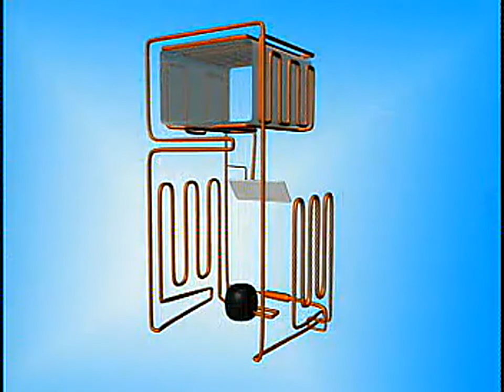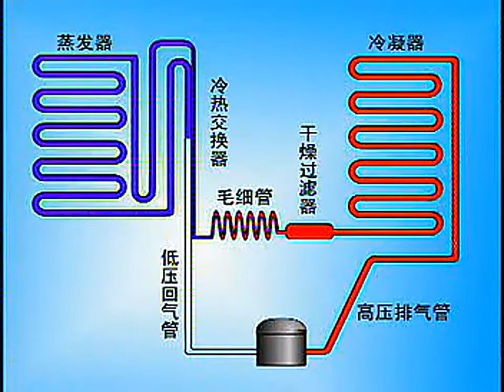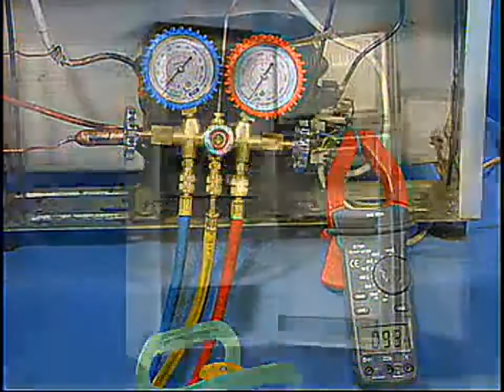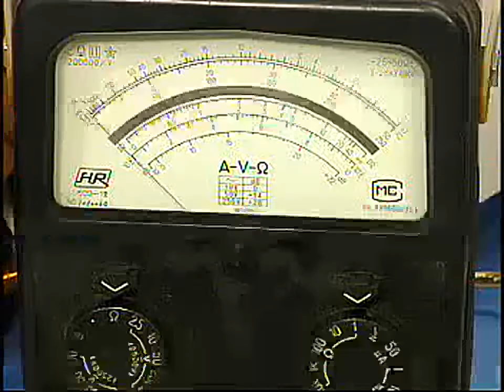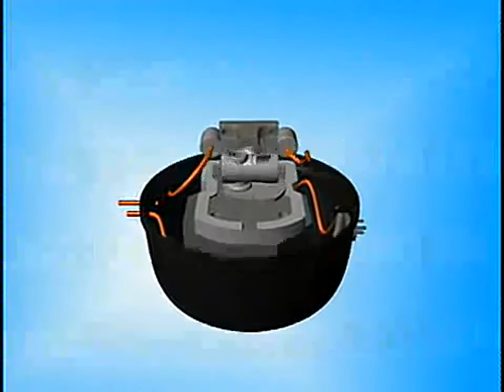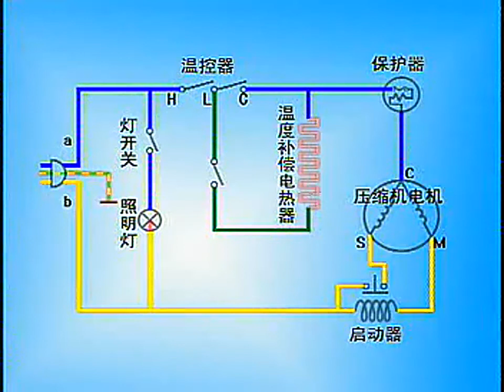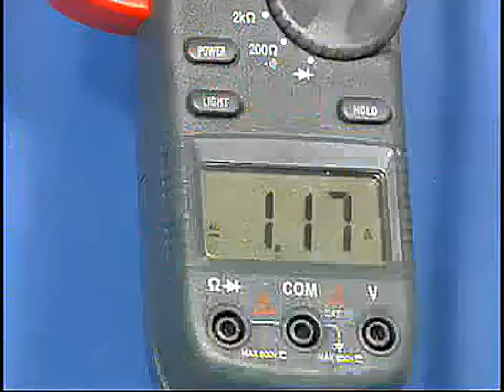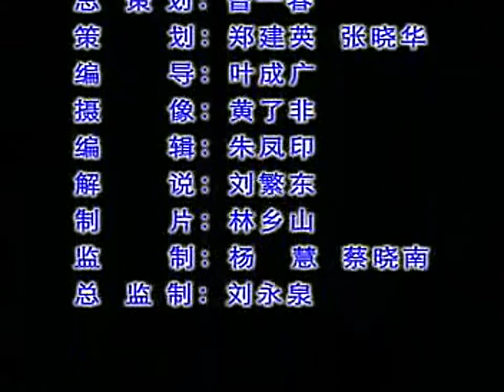电冰箱的维修2 非常好的电冰箱维修教程